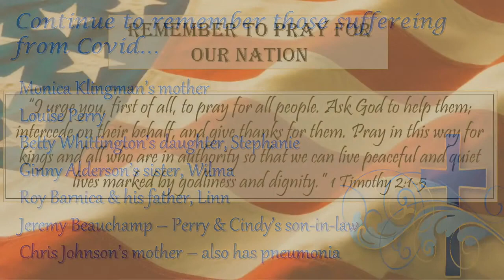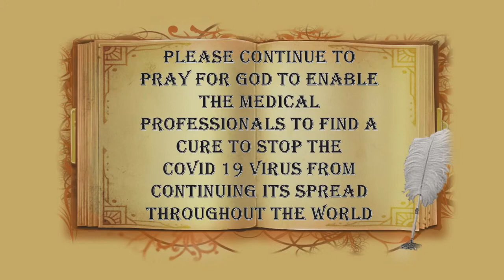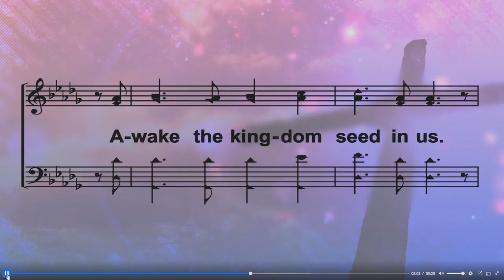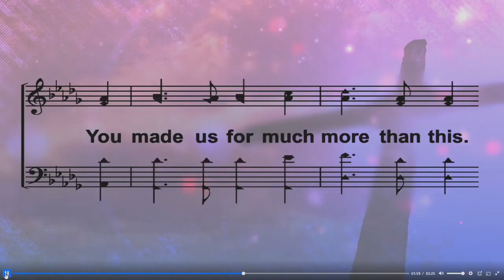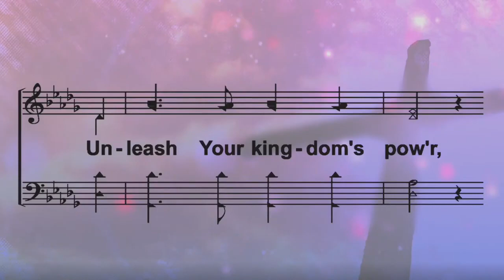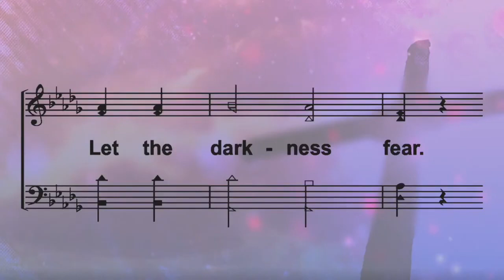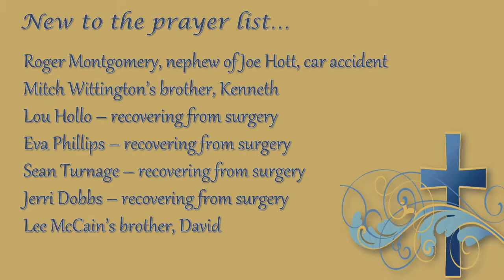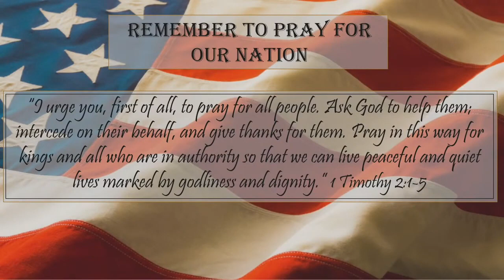Your Kingdom Come: Intro